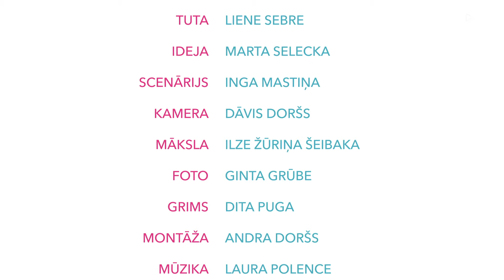Tutas lietas | Auto lapsai S01E11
Tuta un Lapsa spēlē veikalos. Lapsa vēlas nopirkt sev auto.  Seko līdzi kādu mašīnīti sev izvēlēsies Lapsa, vai tā viņai nebūs par lielu?
Visas sezonas skaties LMT Viedtelevīzijā un LMT Straumē!